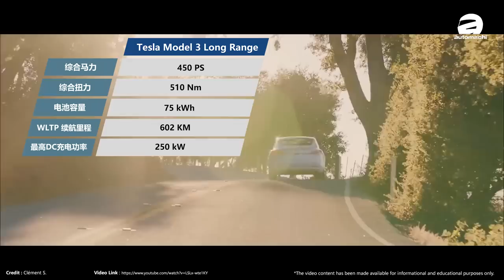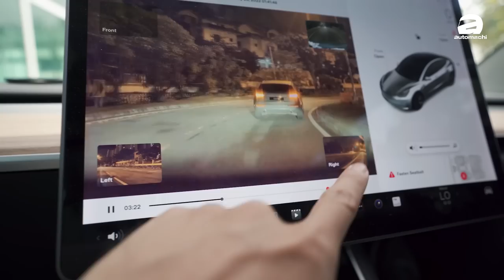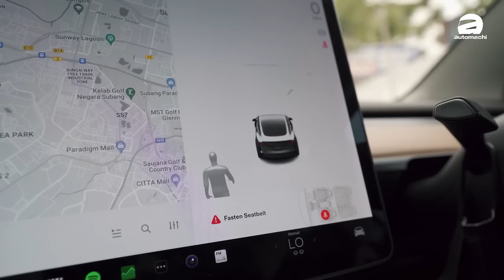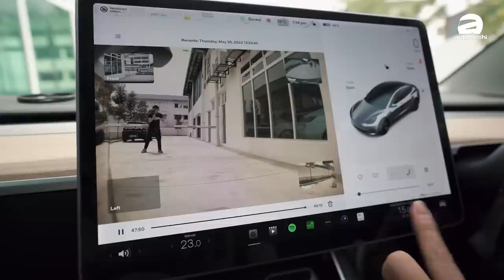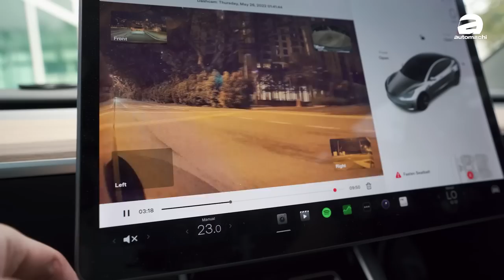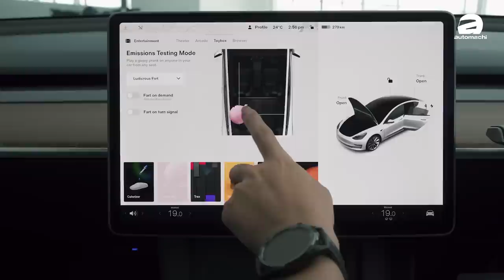Tesla Model 3：RM 303k买它好像还不错！（新车试驾）｜automachi.com 马来西亚试车频道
-特斯拉目前在世界各地都非常的红，而目前你在马来西亚也已经可以买到这款车了！其中最入门的 Tesla Model 3 价格从RM 303,000起跳，代理商还提供了车辆4年保固、电池组和电机8年保固，并且还有安装充电桩的服务！

目前在我国贩售的 Tesla 车款（包括了 Model3、Model S以及Model X）均由香港、日本、澳洲或者是英国引进，其中不同国家引进的版有着不同的配备。我们以香港为例，因为香港法规的关系这款车的系统是支援游戏以及视频观看（例如说Youtube以及网飞）功能的，所以目前在我国，售价最低就是香港的版本。

除此之外，目前代理商引进本地的是2022年年式的版本，也就是从 Intel 处理器变成了 AMD 的处理，主要的差异就是处理机集成了图像处理器，算力比起原本的 Intel 版本有着明显的提升，例如说起图像处理器的浮点运算能力达到了10 TFLOPS，作为对比目前 Sony Playstation 5的浮点运算能力为10.28 TFLOPS ，所以理论上 Model 3 的触屏主机可以支援 PS5 图像级别的游戏！

除了图像能力出色之外，因为处理器的运算能力进步因此在系统的响应速度上也会比之前的版本更快，例如说在使用 FSD （我国实际上并不允许 FSD 上路）的时候因为运算速度更快，所以系统可以在侦测到一些情况的时候可以做出更为即时的响应，另外在启动 Auto Pilot 时候系统也会更快地在触屏主机上面模拟出周围环境的3D图形，可以帮你更快的了解周围环境。

在电动机的配置上，目前 Model 3 有三种选项：
-Model 3 RWD：最大马力321 Hp、峰值扭力450 Nm，电池容量57.5 kWh，最大续航491 km，0-100加速6.1秒
-Model 3 Long Range：最大马力346 Hp、峰值扭力510 Nm，电池容量82 kWh，最大续航614 km，0-100加速4.4秒
-Model 3 Performance：最大马力450 Hp、峰值扭力639 Nm，电池容量82 kWh，最大续航567 km，0-100加速3.3秒

现在购买 Tesla 的车款将会随车配套11 kW的AC充电桩，但是不包括安装的费用，因为安装充电桩的费用不同的地区以及不同的屋型都会有所差异，因此更多的详情各位可以前往 Exotic Mods 的展示厅询问详情。